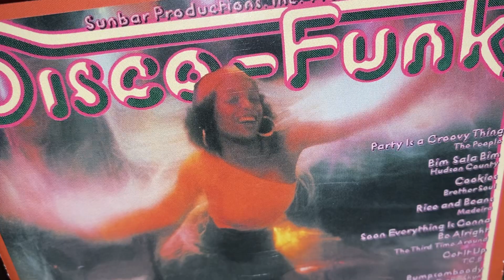THE JACKSON 1980